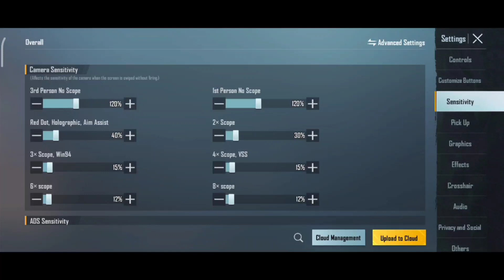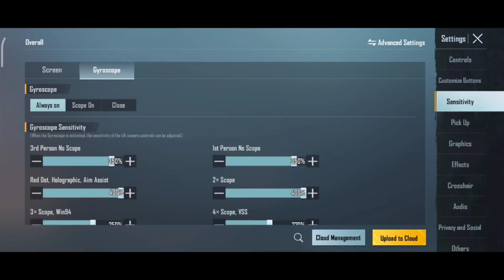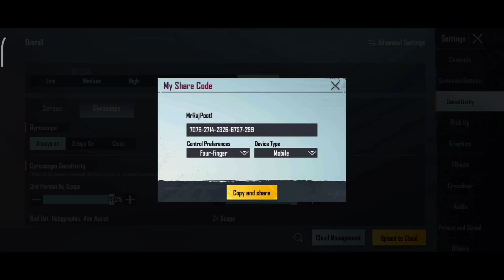NEW BEST SENSITIVITY SETTINGS IN 2022 😱 | PUBG MOBILE / BGMI O Recoil Sensitivity Settings 2022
6x 4x 3x 2x sensitivity settings
bgmi main scope ko control kaise Karen

your questions is ?"

Background music🎶